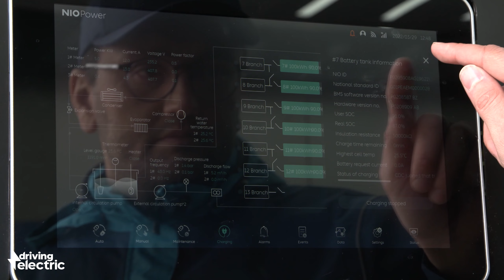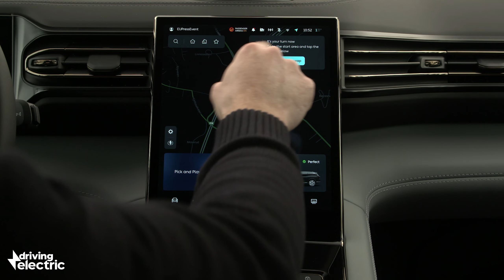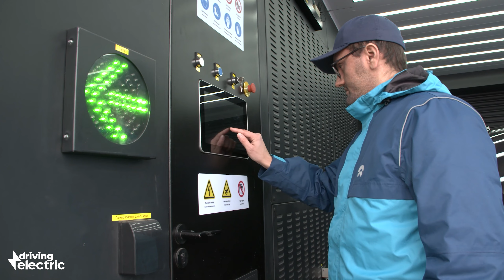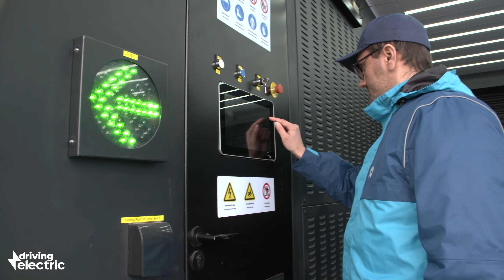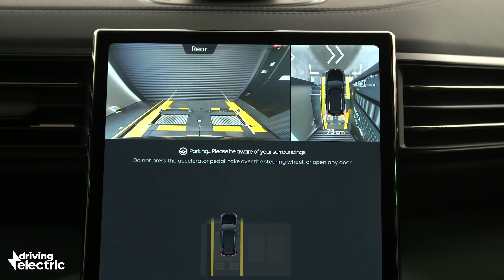NIO battery swap: faster than any EV rapid charger! – DrivingElectric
Head this way to read our complete guide to the NIO battery swap network

While your typical EV rapid-charging session can take upwards of 30 minutes, Chinese carmaker NIO has gone in a different direction: battery swapping. Instead of plugging in your electric car, you can have your battery swapped out for a fresh one – almost completely autonomously – in less than 10 minutes. Is it the future of zero-emissions motoring? We sent editor Richard Ingram to NIO’s first European swap station in Norway to find out…

Chapters:
00:00 - NIO’s rapid-charging alternative
00:45 - The swap station network
01:34 - Swapping batteries in the NIO ES8
04:19 - How long does it take?
05:32 - How much does it cost?
02:34 - The future of electric motoring?

Instagram.com/drivingelectriccars

If you’re choosing an electric, hybrid or plug-in hybrid car, DrivingElectric is here to help you every step of the way.

DrivingElectric celebrates the most efficient cars money can buy, giving you the clear and concise facts you need to help you go electric. We deliver our car reviews, advice and news in the simplest way possible, avoiding jargon and focusing on the facts.

And unlike other websites, we’ll tell you if an electric, hybrid or plug-in hybrid car isn’t for you – and point you in the direction of the very best alternatives.

We cut through the myths you might find elsewhere to ensure our car reviews deliver the information that matters. From range and charging times to running costs and practicality, our in-depth reviews leave no stone unturned, covering every model available to buy new in the UK today.

Electric car advice

New to the world of electric – and electrified – cars? We’ll explain everything about them, from how to charge your electric car's battery and choosing the right home-charging system, right through to helping you generate your own energy through solar panels.

Need a quick, decisive view of the best cars out there? Our wide range of Best Car features can help. By analysing thousands of questions posed by real car buyers through leading search engines, we’re able to answer the most vital questions: what are the best cars out there?